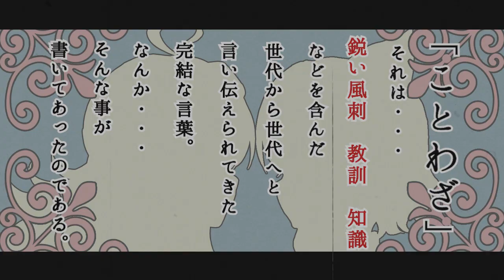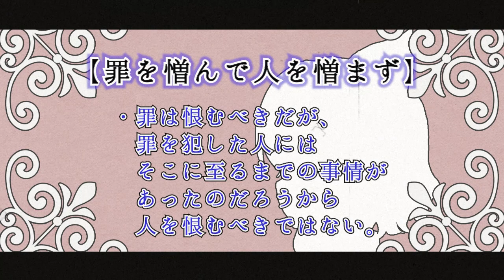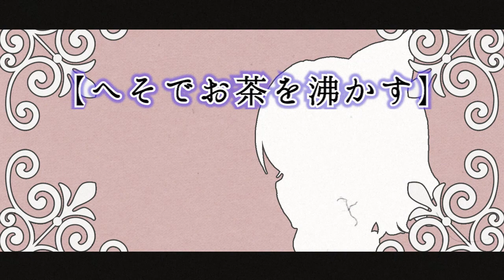【検証】ことわざ通りにやってみたら、どうなる？！【PQB】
今回は検証してみた！動画だよ～
ことわざって、本当にやってみたらどうなるんだろう？